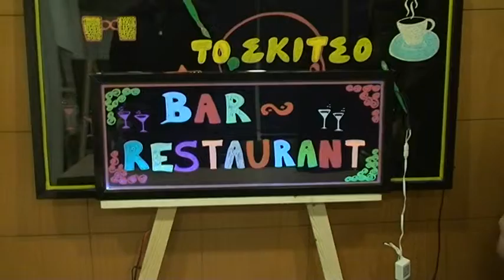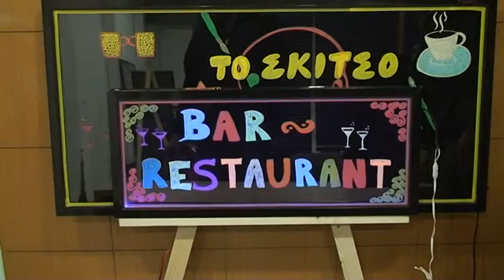Φωτεινές επανεγγράψιμες επιγραφές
Φωτεινές πινακίδες οι οποίες έχουν τη δυνατότητα να γράφονται και να σβήνονται όσες φορές επιθυμούμε.Πολύ χαμηλή κατανάλωση ρεύματος, παρέχεται ασύρματο χειριστήριο εναλλαγής χρωματικών προγραμμάτων